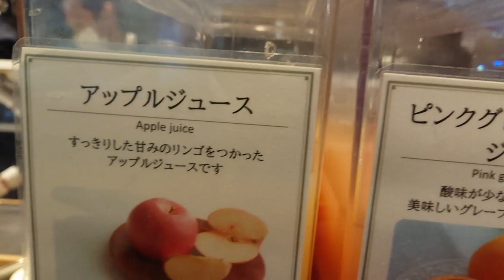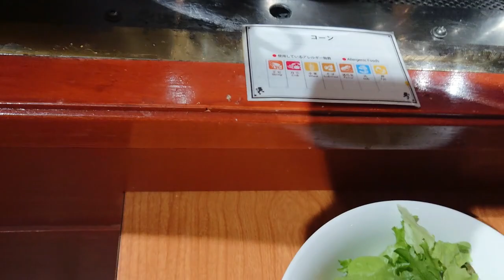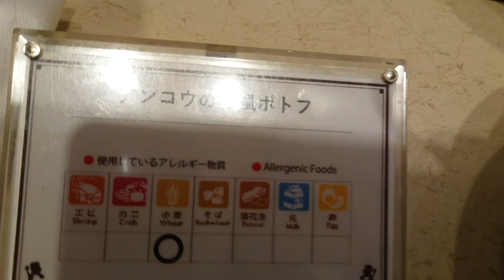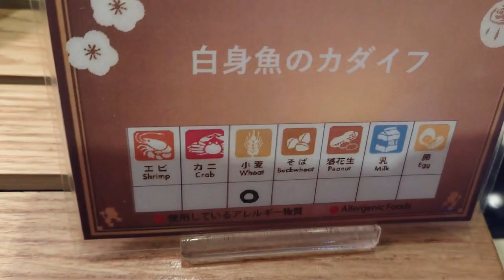ランチビュッフェ 西鉄グランドホテル Lunch buffet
新しい年２０２３年の幕が開きました。
清々しい気持ちで新たな決意を
されている事とお慶び申し上げます。
１月６日西鉄グランドホテルで
ランチビュッフェ行って来ました。
満席なのに素敵な庭園を見る事が出来る
特等席で幸先の良いスタートを切る事が出来、
心が満たされました。
貴方様にとりましても最高の年に
なります様にお祈り申し上げます。
本年もご視聴よろしくお願い
申し上げます。